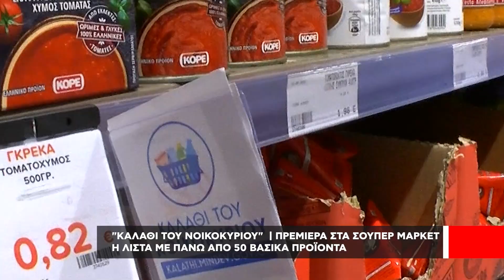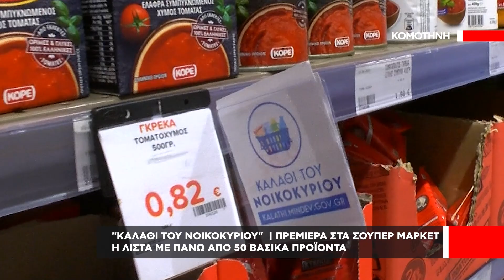Καλάθι νοικοκυριού | Πρεμιέρα των προϊόντων στα ράφια των σουπερ μαρκετ